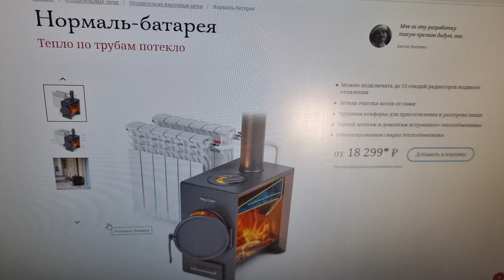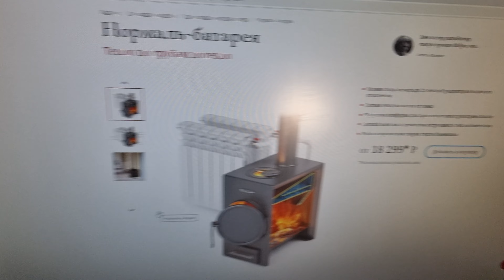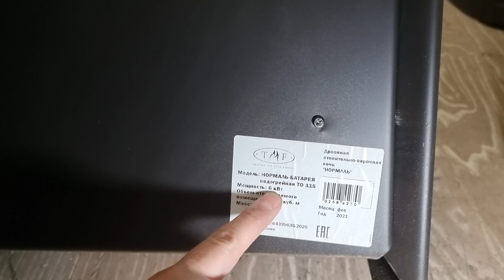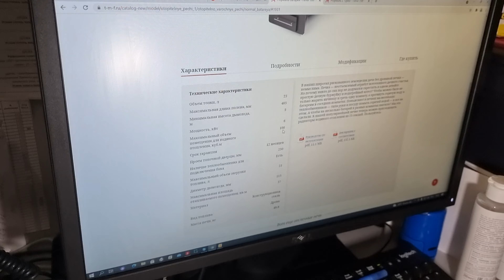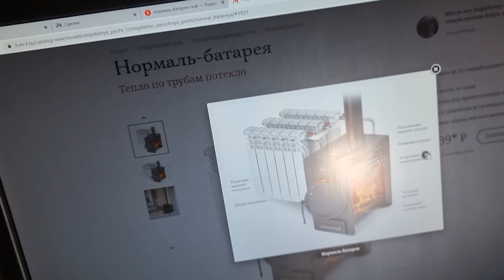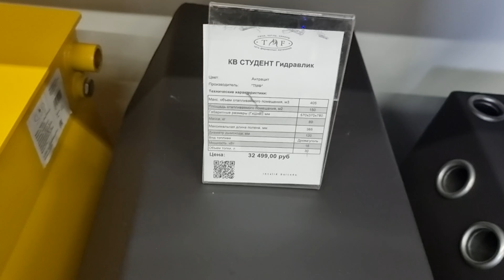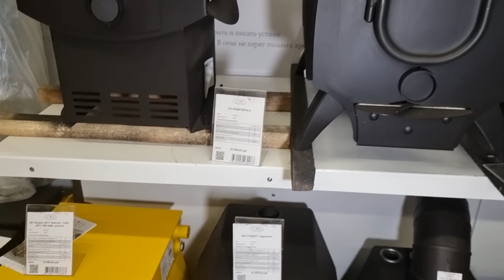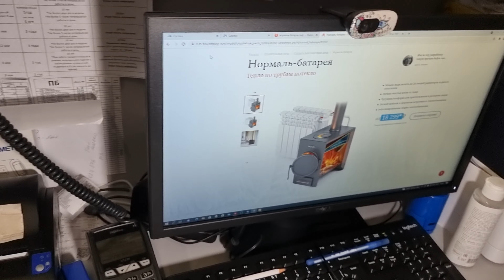Самый недорогой, самый легкообслуживаемый котёл. Нормаль-Батарея. А ещё воздухогрейная печь тления!